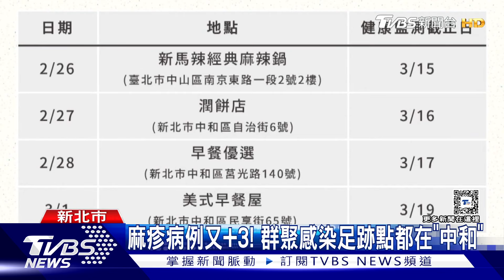麻疹個案再+3！足跡點集中「新北中和」疾管署:進入高峰期｜TVBS新聞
麻疹疫情又擴大，新增3起個案，其中兩例是新北市群聚感染，衛生局公布足跡點，集中在中和地區，目前已經匡列204位接觸者，並將持續監測到22號，有醫師建議，1981年後出生的民眾，因疫苗的保護力下降，可自費施打疫苗，不過疾管署提醒，還是要視自身的身體狀況，不要搶打疫苗，避免造成缺貨。